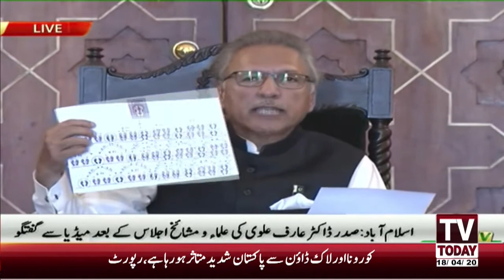ARIF ALVI PRESIDENT OF PAKISTAN PRESS CONFERENCE | 18 APRIL 2020